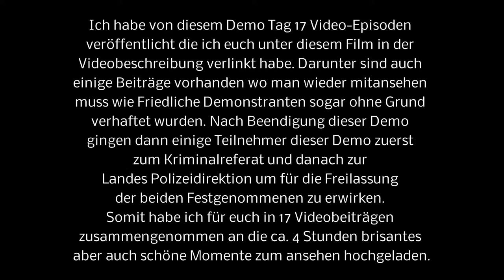Unter deinem AUGE - Transparente sollen vor Polizeiwillkür schützen